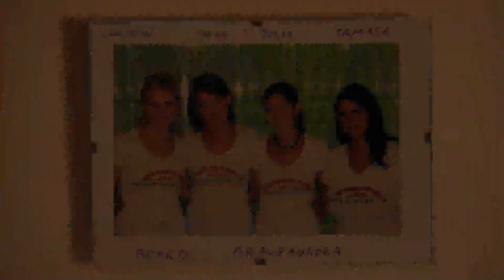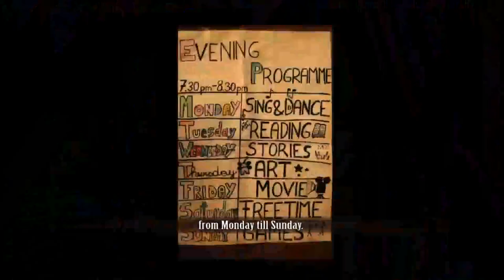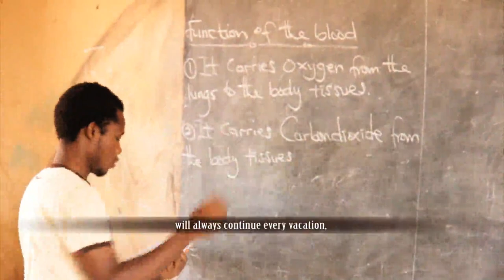Braveaurora - Small Moves Big Change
This short movie is about the NGO BRAVEAURORA - Association for the support of vulnerable children and community development in Africa - and how a sustainable development cooperation can take place in northern Ghana.

Date: January 2014
Movie team: Chaka Orleans Heritage Foundation (COHF)
Place: Guabuliga, North Ghana